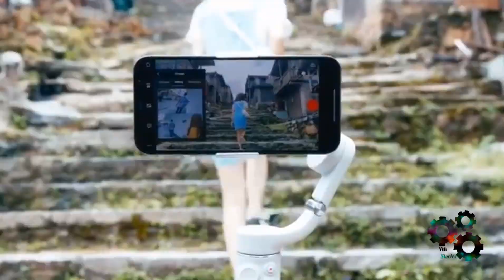gimbal// Pocket Gimbal//Selfie 🤳//Full Review//Unboxing video//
gimbal// Pocket Gimbal//Selfie 🤳//

copyright:. all the content published on this channel please don't take any videos and pictures or content of mine from this video with out my permission copyright